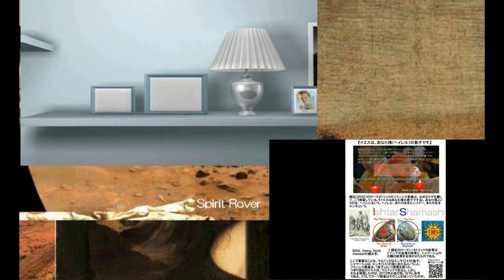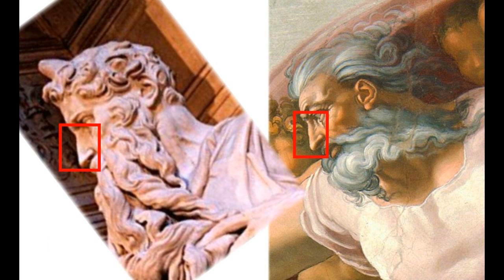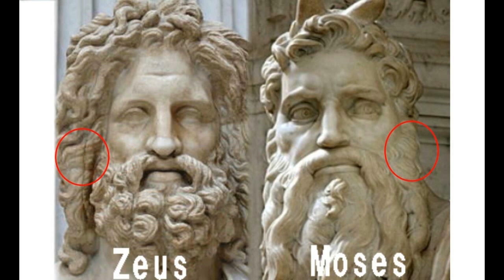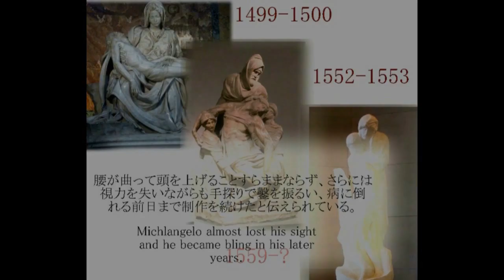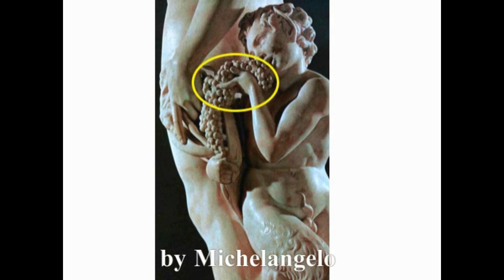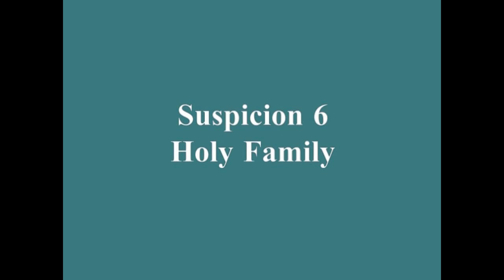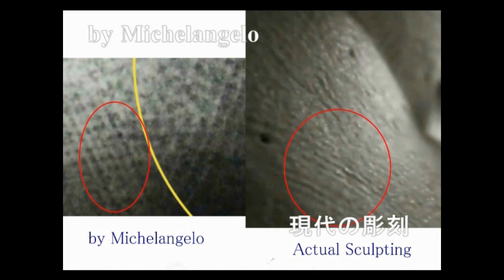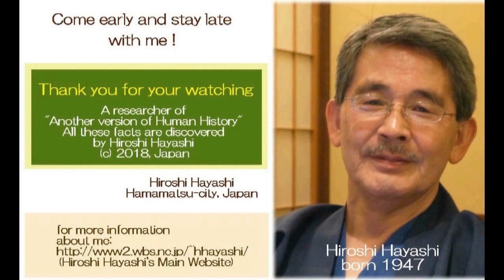01443 Video Diary シャマーシュ・イエス＋言論の自由のあるこの日本は、すばらしい国ですねbyはやし浩司Hiroshi Hayashi, Japan